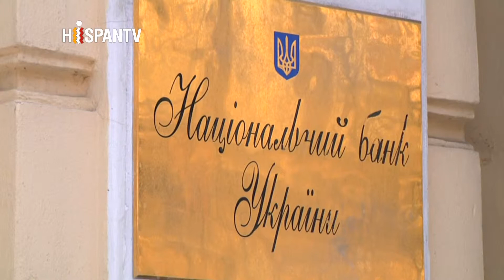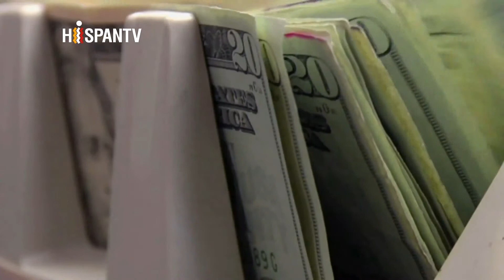Ucrania busca confrontar la dolarización de su economía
Ucrania realiza pasos radicales para reducir la presencia del dólar en la economía del país. Con este fin, en el Parlamento se ha registrado el proyecto de ley que prohíbe depósitos en la moneda extranjera e introduce un impuesto sobre la renta de los ahorros bancarios.

La dolarización de la economía ucraniana sigue creciendo y durante el año pasado alcanzó un 60 %. A pesar de todos los cambios en la política fiscal realizados por el Banco Nacional, la balanza de pagos del país sigue siendo negativa y la moneda nacional de Ucrania, la gryvnya, sigue devaluándose. Los parlamentarios han decidido corregir la situación a nivel legislativo, elaborando una nueva ley.

Los expertos apoyan estas iniciativas, ya que los ahorros en dólares no circulan en la economía real del país y solo son usados por los bancos para especulaciones financieras. Mientras, el exministro de Economía de Ucrania subraya la importancia de tener un período de transición para evitar el pánico entre los usuarios.

Los ucranianos mantienen en los bancos 65 mil millones de dólares y alrededor de 40 mil millones se guardan en domicilios particulares. Las nuevas iniciativas se perciben en la sociedad de manera ambigua.

Las autoridades ya han iniciado una campaña informativa que aclara las ventajas de estas iniciativas legislativas. Mientras las autoridades discuten cómo superar la dolarización de la economía ucraniana, los economistas aconsejan luchar contra la dolarización psicológica y restablecer la confianza en la moneda nacional.

Víctor Kolomíiets, Kiev.

oma/aa/